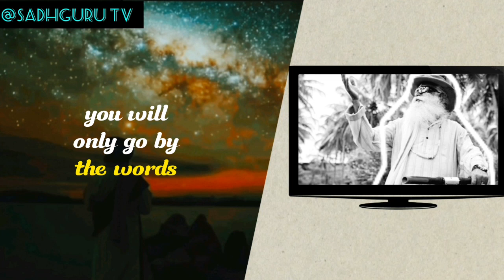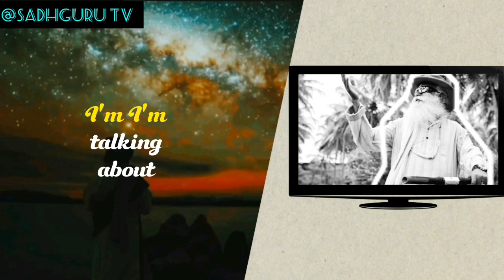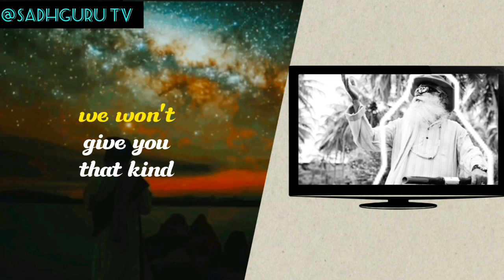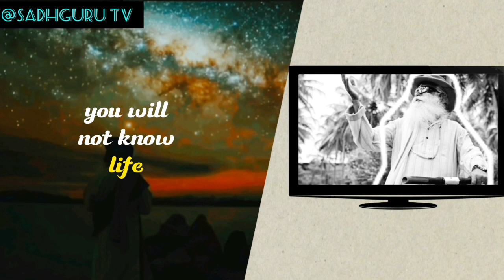Are You Spectator or Player In Life? | Sadhguru | Sadhguru Stories | Sadhguru bike riding | Wisdom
Sadhguru : Considered among India's 50 most influential people, Sadhguru is a yogi, mystic, bestselling author, and poet. Absolute clarity of perception places him in a unique space, not only in matters spiritual but in business, environmental and international affairs, and opens a new door on all that he touches.

We have been deeply inspired by Sadhguru's teachings and would like to share his wisdom with a wider audience through This channel.
So, To Be In Touch With The Mystic,
Don't miss sadhguru's Daily Wisdom 😊🙏🏻

►This Video Was Uploaded IN COLLABORATION with
SADHGURU.
SPECIAL THANKS - TO SADHGURU AND ISHA FOUNDATION

1)This video has no negative impact on the original works (It would actually be positive for them). 2)This video is also for teaching purposes. 3)It is not transformative in nature.

4)I only used bits and pieces of videos to get the point

across where necessary. We take clips from various sources to help create an atmospheric feeling that will help and inspire people in their life.

sadhguru
sadhguru hindi
sadhguru stories
sadhguru bike riding
sadhguru speech in hindi
sadhguru hindi gyan
sadhguru हिंदी
sadhguru mahashivratri 2023
sadhguru live
sadhguru mahashivratri
sadhguru meditation
sadhguru on
sadhguru on relationships
sadhguru on sleep
sadhguru on shiva
sadhguru on osho
sadhguru on bageshwar dham
sadhguru on rama
sadhguru on krishna
sadhguru on love
sadhguru on mahashivratri
sadhguru on kerala story
sadhguru about
sadhguru about shiva
sadhguru about rama
sadhguru about life
sadhguru about love
sadhguru about krishna
sadhguru about karna
sadhguru about osho
sadhguru about dhoni
sadhguru about rudraksha
sadhguru about sleep
sadhguru with
sadhguru with akshay kumar
sadhguru with mike tyson
sadhguru with celebrities
sadhguru with samantha
sadhguru with curly tales
sadhguru with joe rogan
sadhguru with ranveer allahbadia
sadhguru with karan johar
sadhguru with anupam kher
sadhguru with gangavva